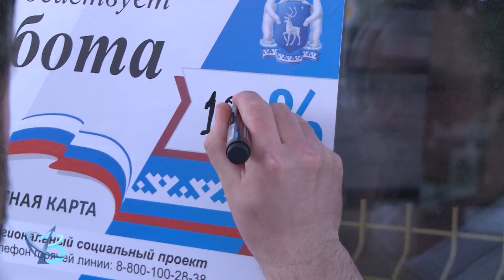Растут не цены, а скидки! 12+